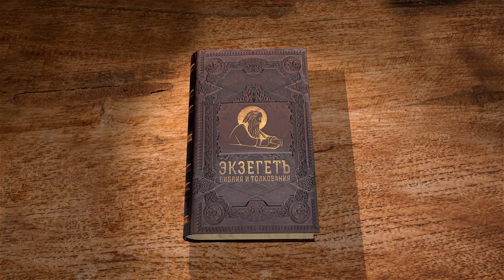Книга пророка Захарии. Глава 1 "Обратитесь ко Мне, и Я обращусь к вам" Священник Антоний Лакирев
Команда Экзегет.

Библейский портал Экзегет вместе со священником Антонием Лакиревым приступает к изучению книги пророка Захарии.

🔸   Свидетельство Захарии о слове Господнем
🔸   "Обратитесь ко Мне, и Я обращусь к вам"
🔸   Призыв пророка к покаянию
🔸   Видение Ангела – вестника Господня
🔸   Утешительные и милостивые слова Божии
🔸   Избавление Иерусалима
🔸   Гнев Божий на народы, жившие в покое
🔸   Пророчество о Иерусалиме – доме Господнем
🔸   Возвещение о восстановлении Иерусалима
🔸   Видение о четырех рогах